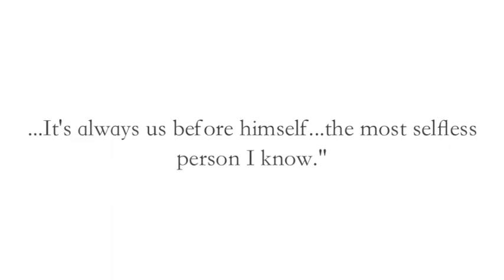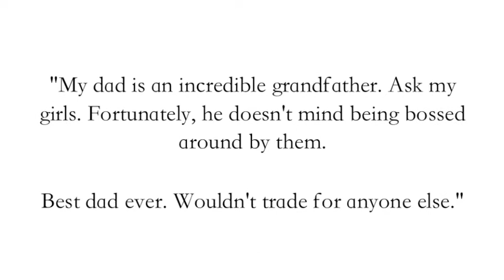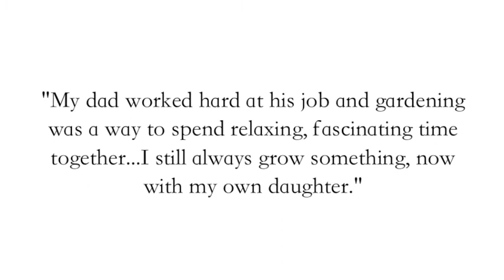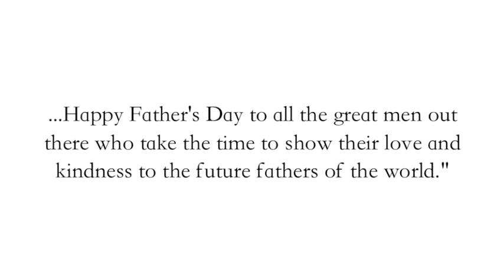San Francisco Moments & Milestones Video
In 2012, Hallmark continued its "Moments & Milestones" tour, visiting new cities and connecting even more people around the country with the people behind the Hallmark brand and fostering personal connections through engaging activities and discussions.

The third stop in 2012 was San Francisco and here are some of the memorable, compelling and/or humorous stories those in attendance shared with us about inportant Fathers in their lives. Everyone has something they need to hear. Vow to Tell Them today. Facebook.com/TellThem